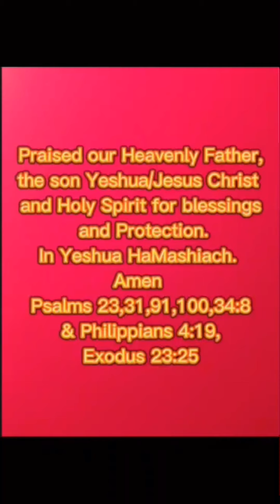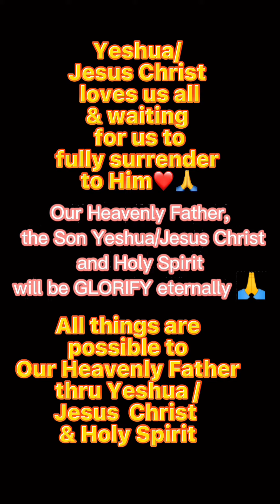3rd week | Feeding | Bakhawan | Cebu City | Philippines 🇵🇭🌎🙏 with Genalin Hatamosa Actub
3rd week | Feeding | Bakhawan | Cebu City | Philippines 🇵🇭🌎🙏 with Genalin Hatamosa Actub